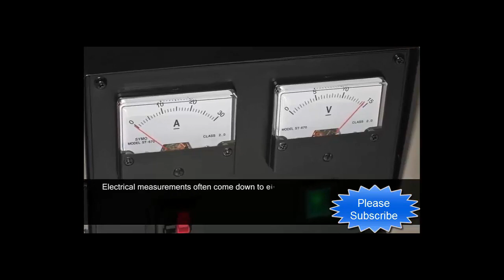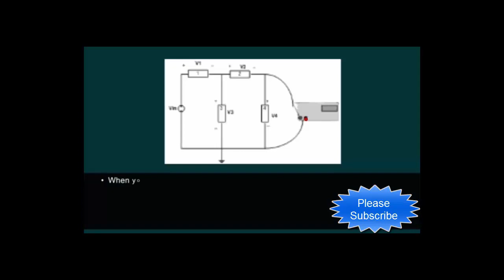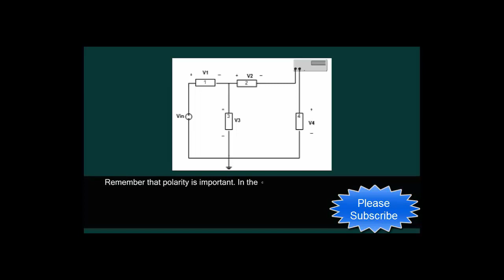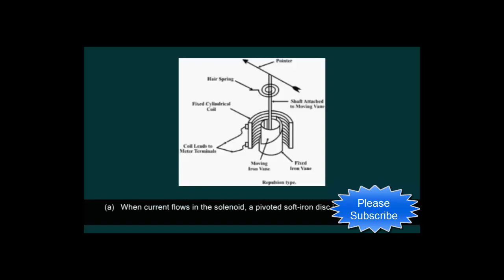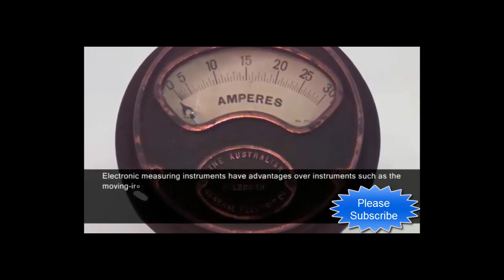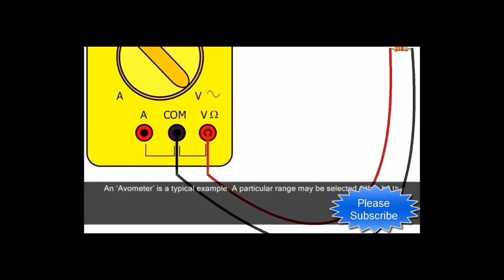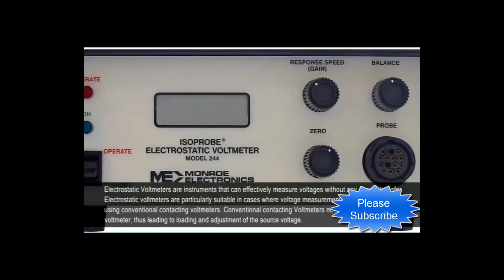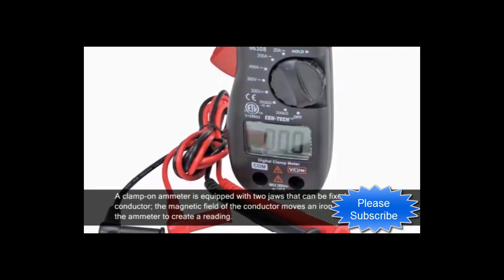যন্ত্রপাতি পরিমাপ করা ৩য় পর্ব